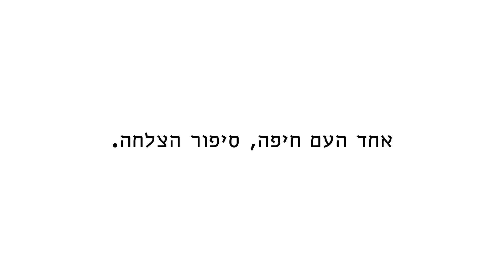מבט מקרוב על אחד העם חיפה שפוגש את הר כרמל והנמל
מבט מקרוב על אחד העם חיפה והר הכרמל,
המגדל הכי תל אביבי שנבהב בהדר כרמל ותוכנן ע״י בן אוריין אדריכלים ואדריכל פרופ׳ גבי שוורץ ומותאם לצרכים המשתנים של דייריו

ביוני 2020 כבר יגורו באחד העם החיפאים החדשים.
!הזדמנות אחרונה לקחת חלק בהצלחה

:לעוד פרטים חייגו
או בקרו אותנו באתר הפרויקט